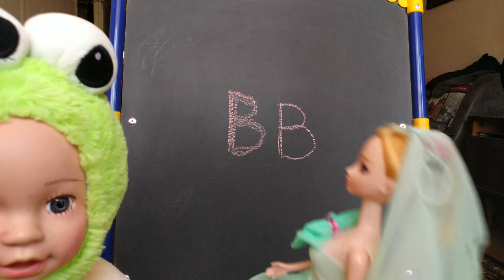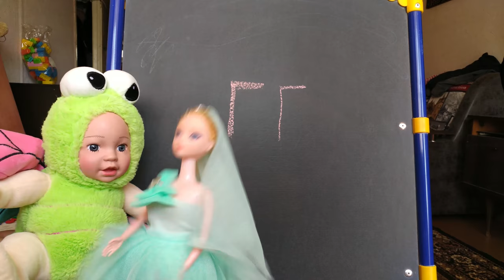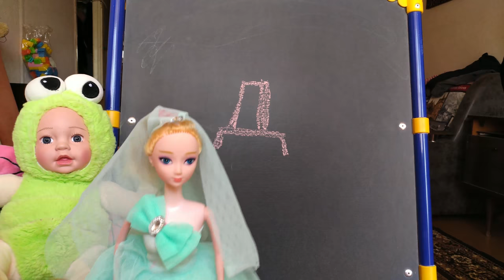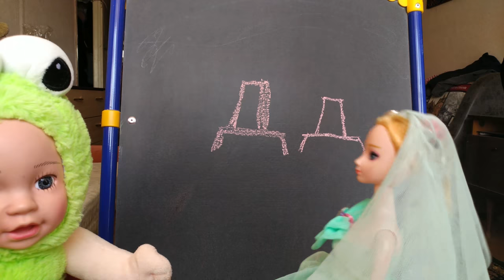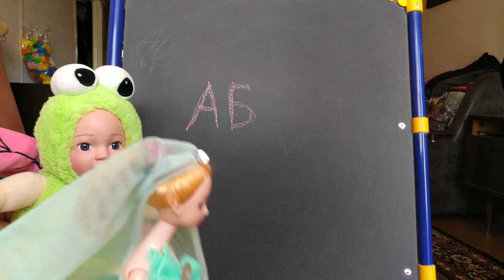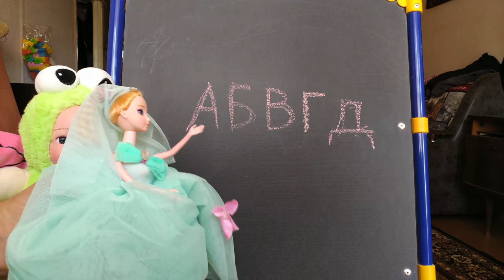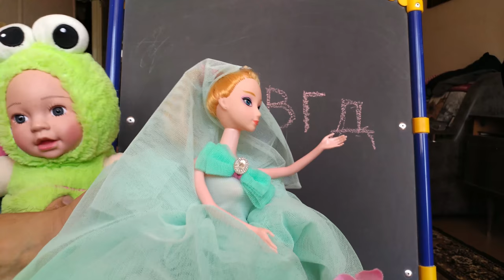Учим буквы - Алфавит для детей с Принцессой!!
для развития ребенка с юмором, учим алфавит с принцессой и бэйбиком, назови какая это буква